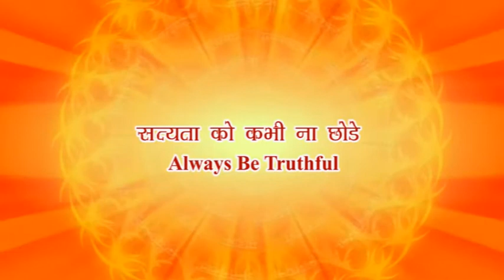सत्यता को कभी ना छोड़े : Always Be Truthful